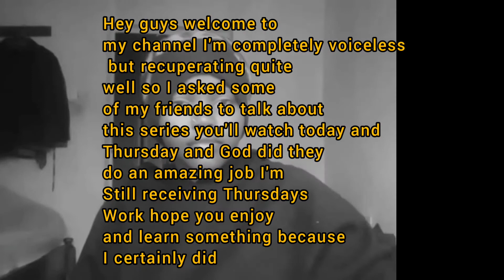HOW TO OVERCOME SOCIAL ANXIETY FT @kEna THee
I asked some few friends to come through and handle a topic dear to me and they did this😊😊 Today's episode we start with Makena a friend since kindergarten please watch,like and leave a comment
Next episode with the rest of my gang on Thursday